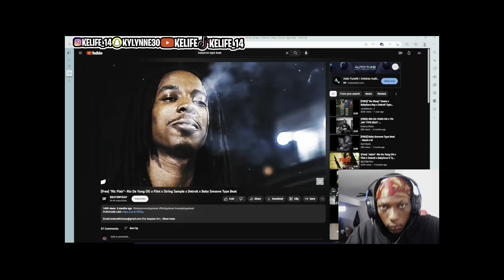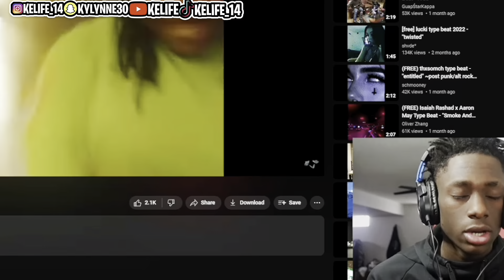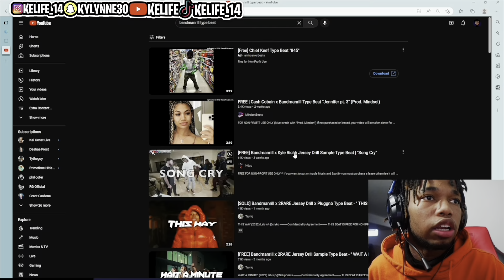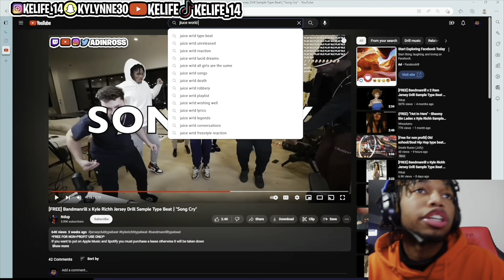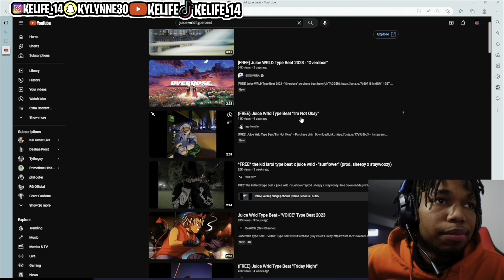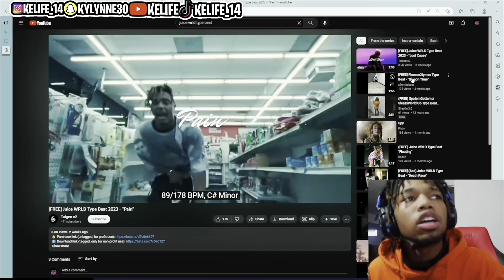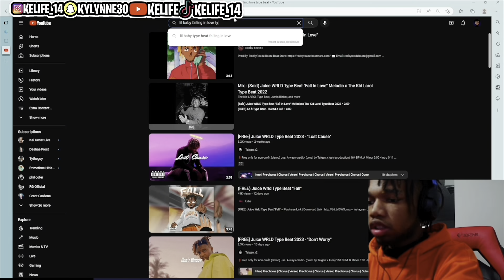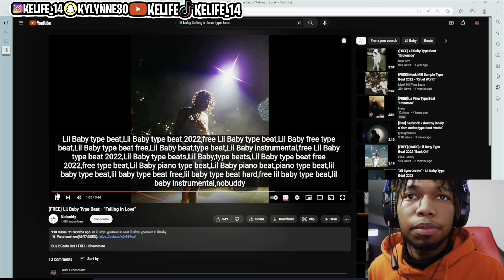WHO CAN MAKE THE BEST SONG AND MUSIC VIDEO LESS THEN 24HRS